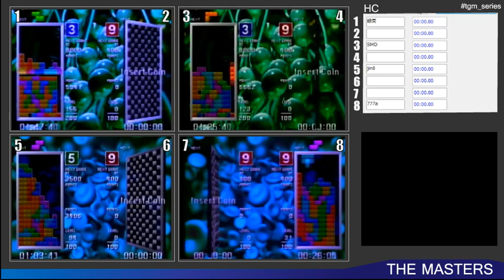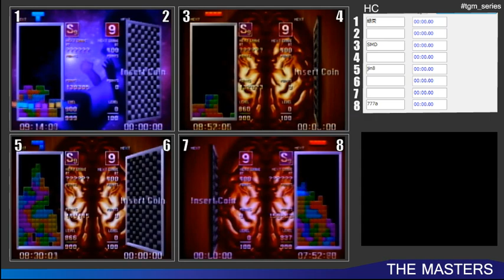初代TGM大会「The Masters 113」決勝戦